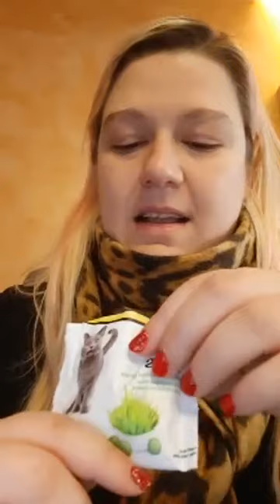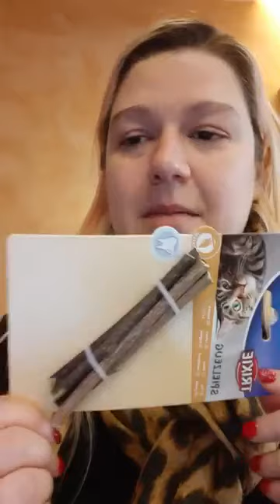Snack per Gatti: Come scegliere i migliori e Quando utilizzarli - Consulente Felino SOS GATTO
🐾🐾 Chiedi un Consiglio Personalizzato direttamente alle nostre esperte!

- Il nuovo Protocollo Zero Cat Stress!

- Il Report "Le 10 Regole per l'Arricchimento Ambientale Felino"!

- La Guida per l'Alimentazione del Cane e del Gatto!

Ti aspettiamo!

LINK UTILI

Snack di ottima qualità per Gatti

Filetto d'anatra morbido

Filetto d'anatra duro masticabile

Snack a bastoncino

Snack di erba gatta

Bustina Snack liquido

Matatabi (legnetti gioco)

Pesciolini essiccati

Orecchie di Coniglio essiccate